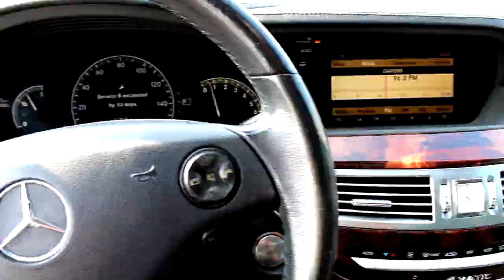F-DUB - S-550 Official (Music Video)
Golden Goonz Entertainment Presents F-DUB E.P. "Tussie Bwa" First Single "S-550" Produced By: Count Bluntas For Golden Goonz Entertainment" DOWNLOAD YOUR COPY NOW on ALL PLATFORMS Check The Links Below For MORE Info. Thank You For Your Support! GOLDEN...

Video Director: Carlos Blanco & Hector F. Feliz.
Video Editor: Hector F. Feliz & Lea Asuncion.
Video Assistant: Jose Blanco.
Song Recorded: Golden Goonz Studios.
Song Producer: Count Bluntas For Golden Goonz Entertainment.
Song Writer: F-DUB For Golden Goonz Entertainment.